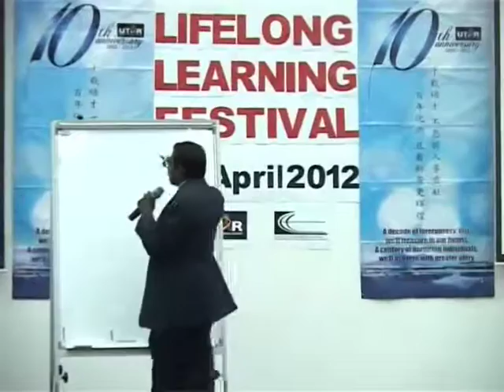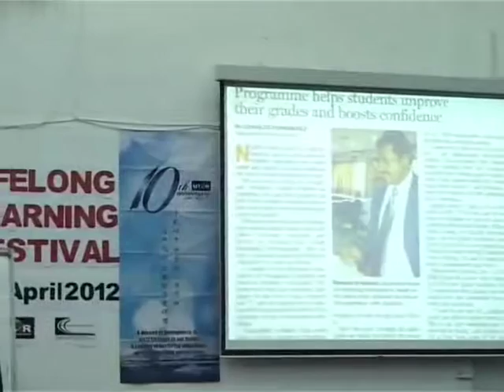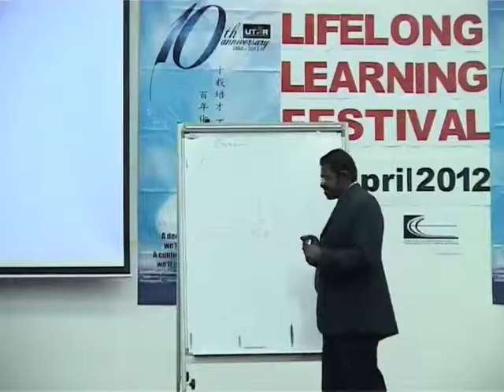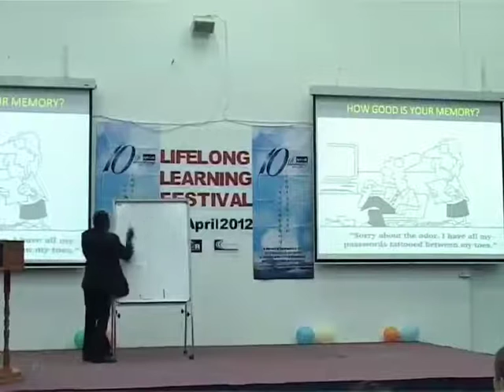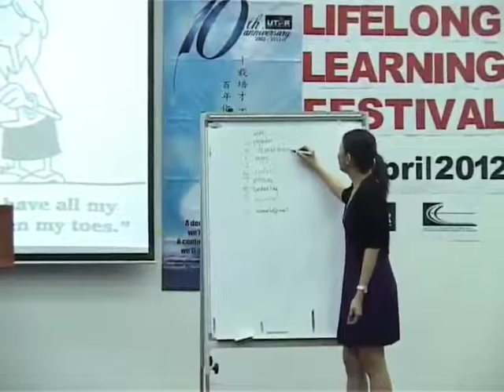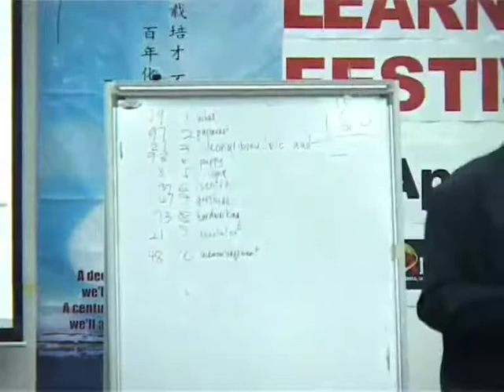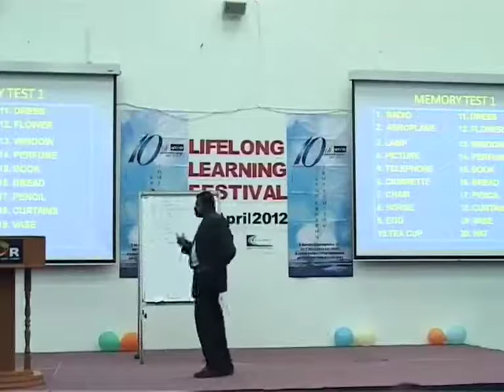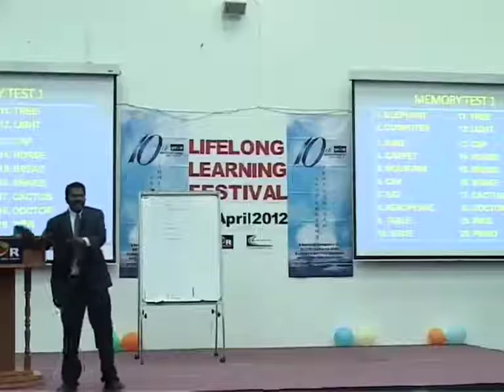UTAR CEE: Lifelong Learning Festival - Mr Jayaraman Talk: Memory